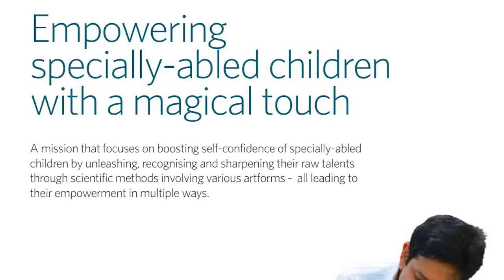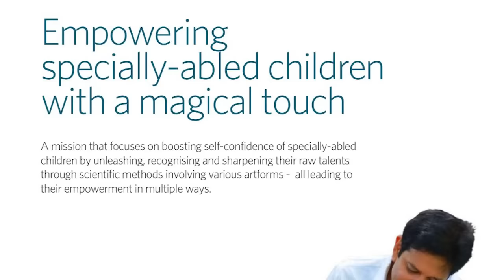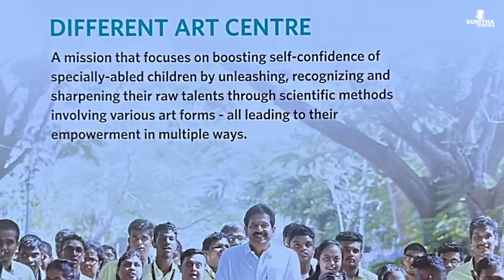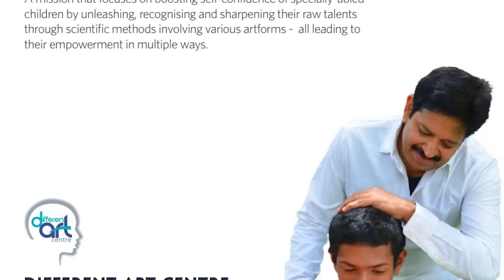മുതുകാട് കുഞ്ഞിനോട് ചെയ്തത് തുറന്നു പറഞ്ഞു അമ്മ |Gopinath Muthukad | Sunitha Devadas